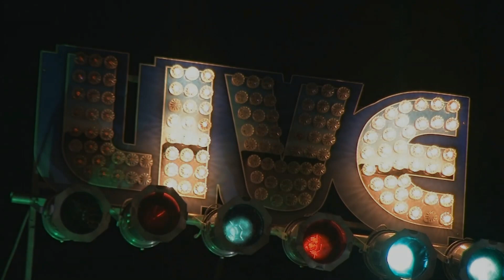James Montgomery Band Live @ The Bull Run 2/14/18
"Help Me"
James Montgomery- Harp/Vocals
George McCann- Guitar/vocals
Frank Maneiro- Guitar
Mike Kelly- Bass/vocals
Jeff Thompson- Drums